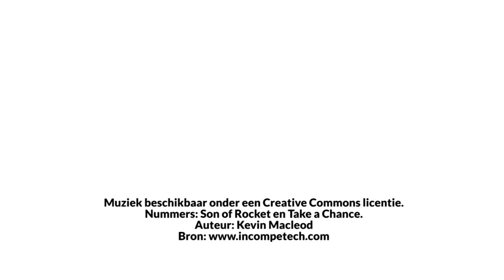Special Olympics in Antwerpen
De Special Olympics vonden dit jaar plaats in Antwerpen. Uit heel Europa namen meer dan 2000 atleten met een verstandelijke handicap deel aan het evenement.

Nummers: Son of Rocket en Take a Chance.